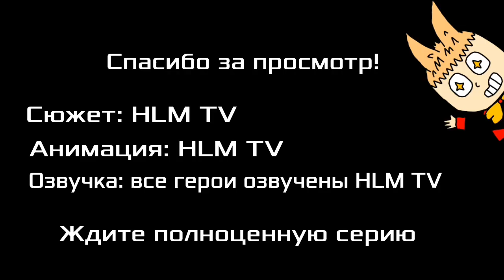Happy Demon - ПИЛОТ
"Хэппи Демон"  - будущий, запланированный, комедийный и абсурдный анимационный веб-сериал, который рассказывает о взаимодействии двух совершенно разных персонажей.